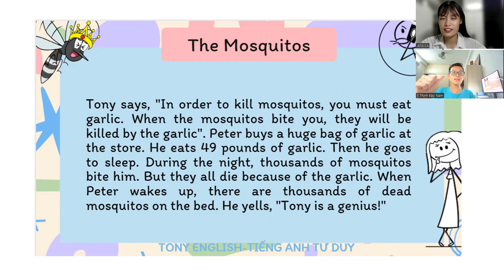Video bài Test của Bảo Nam lớp A26